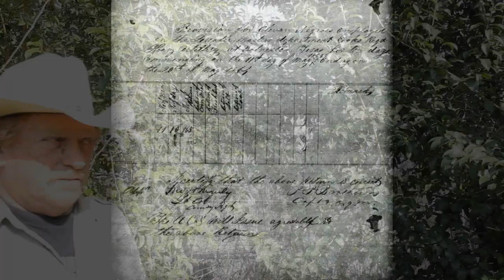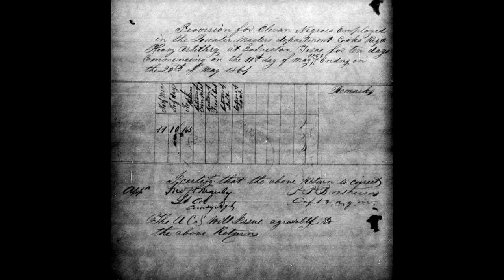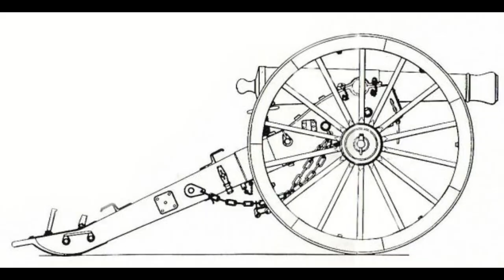KGC And The Buried Cannons of Texas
Redneck Archaeologist, Jackson Burns, gives evidence of the Knights of the Golden Circle, burying cannons before, during and after the Civil War in Texas